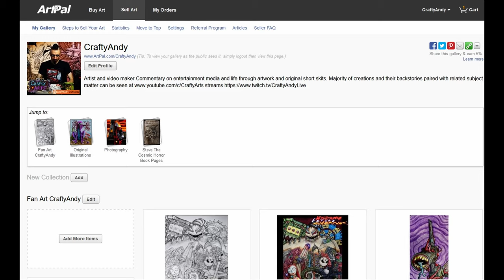12 Ringtail Lemur Model Gotta Art Fast